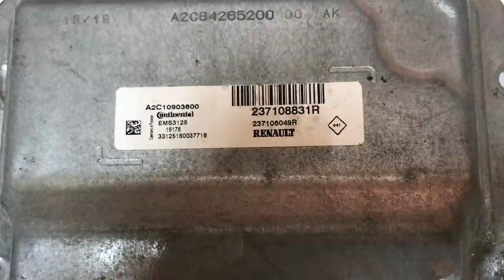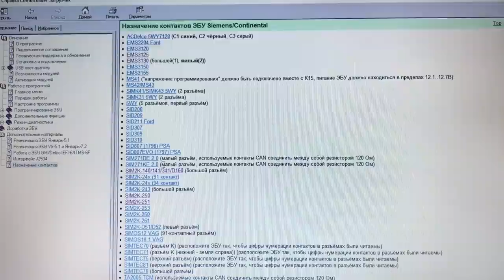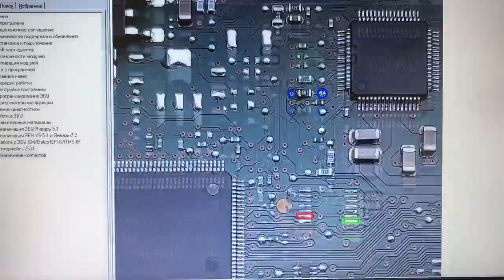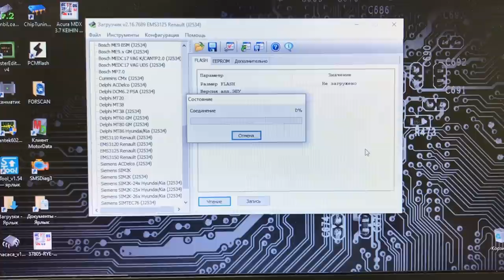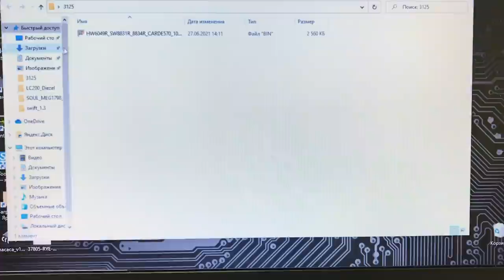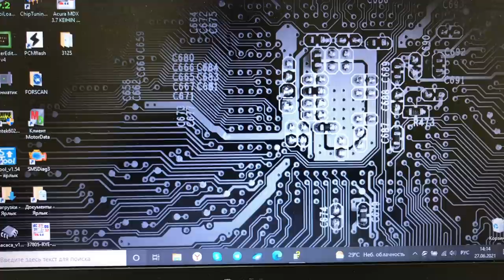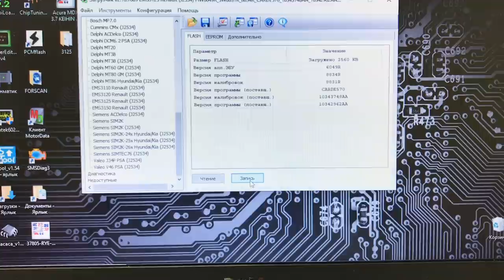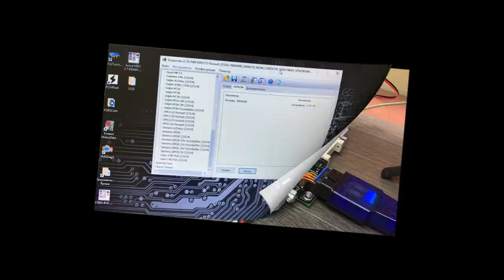EMS3125 bsl подключение, как программировать и клонировать с модулем Combiloader EMS 3125 Extra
Программируем ЭБУ(ECU) EMS3125 на столе в режиме БСЛ(BSL)
Читаем фулл из блока(флешь и еепром) и заливаем в другой ЭБУ(ECU) производим клонирование. Ссылка на адаптер
Ремонт и программирование электронных блоков управления автомобилей.
Программирование иммобилайзеров и ключей.
Качественный чип-тюнинг, чип тюнинг и удаление различных компонентов!